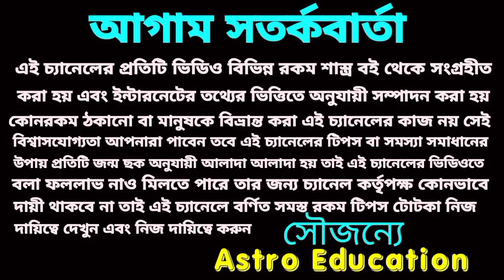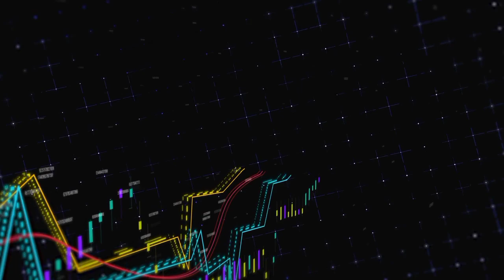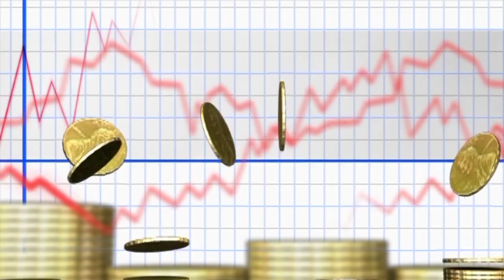আগামী কুড়ি দিনের মধ্যে এই 4টি রাশির খেলা হবে !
আগামী কুড়ি দিনের মধ্যে এই চারটি রাশির খেলা হবে!